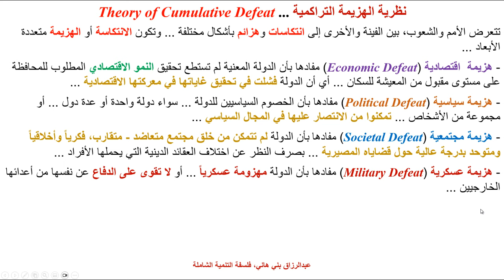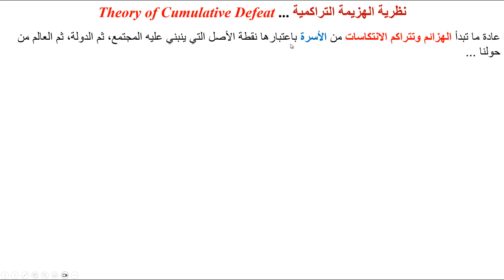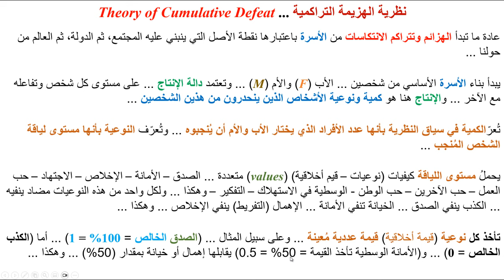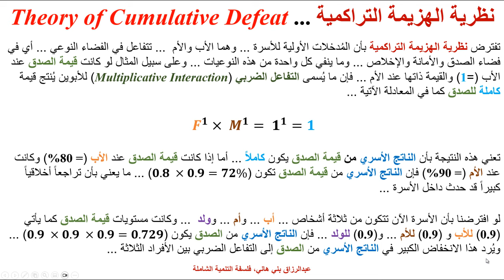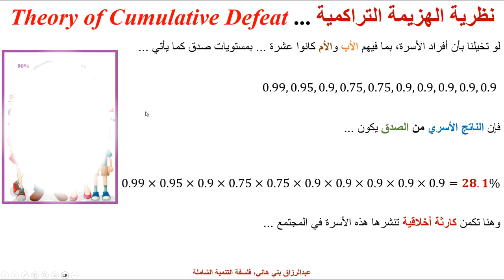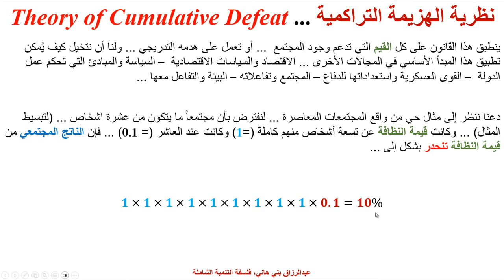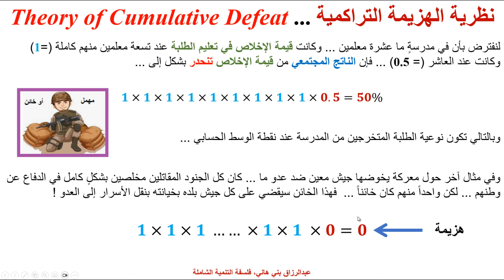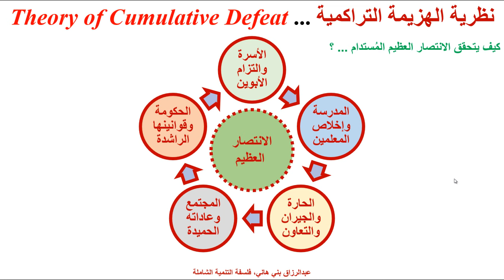نظرية الهزيمة التراكمية ... Theory of Cumulative Defeat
يشرح هذا المقطع أشكال الهزائم في مجال التنمية الشاملة والأسباب التي تعمل على خلق الهزيمة الشاملة